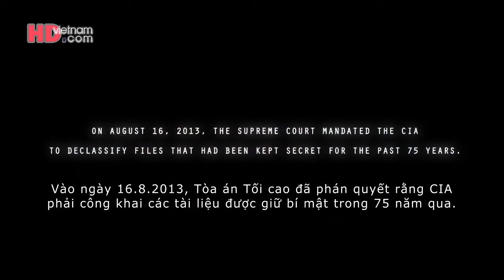THE GRACEFIELD INCIDENT - Trailer 1 (2014) [Kinh dị/Viễn tưởng] (Vietsub)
Trailer đầu tiên của bộ phim thể loại kinh dị/viễn tưởng/đoạn băng được tìm thấy, do nhà sản xuất độc lập MATHIEU RATTHE biên kịch, đạo diễn, biên tập và sản xuất. Phim ra mắt cuối năm 2014.

Nội dung phim: Vào ngày 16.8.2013, Tòa án Tối cao đã phán quyết rằng CIA phải công khai các tài liệu được giữ bí mật trong 75 năm qua. Các đoạn băng ghi hình các hiện tượng siêu nhiên đã được tung ra công chúng. Sự vụ trong phim đã xảy ra tại Gracefield, Quebec, theo đó một vụ rớt sao băng hay là vật thể bay không xác định dẫn đến xuất hiện một vài hiện tượng kinh khiếp trong rừng.

Phụ đề Việt thực hiện bởi scotty - HDvietnam.com

Tags: "The Gracefield Incident" "phim The Gracefield Incident" "The Gracefield Incident Trailer" "The Gracefield Incident Trailer vietsub" "The Gracefield Incident Trailer 2014" hdvietnam hdvietnamdotcom vietsub